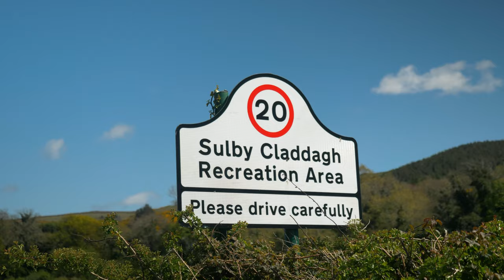Manx Place Names: Claddagh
An exploration of one of the Isle of Man's great Manx Gaelic place names: Claddagh.

Well-known in the north of the Isle of Man as a great place for camping, some people might be unsure how to pronounce the name of the Claddagh.
However, the meaning of the Manx word is perfect for the site and the pronunciation is easy enough once you know how...